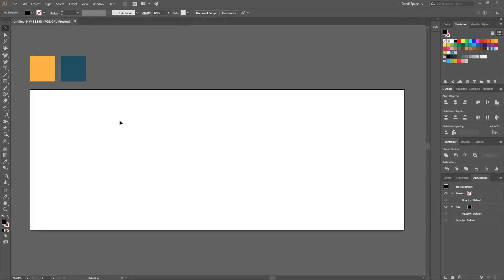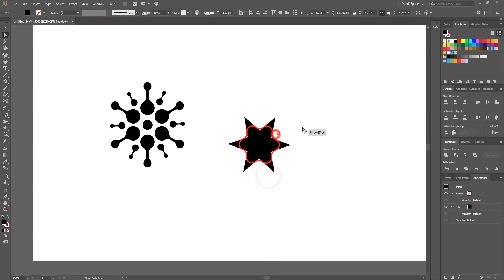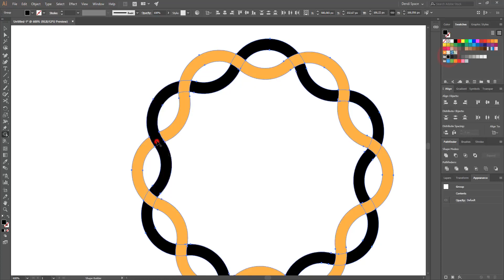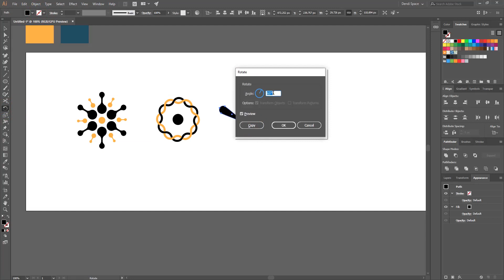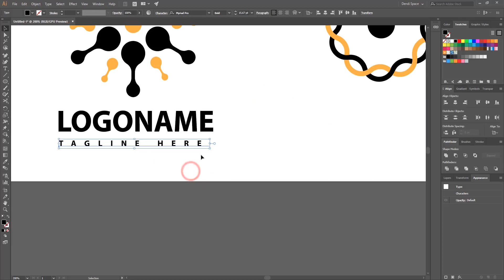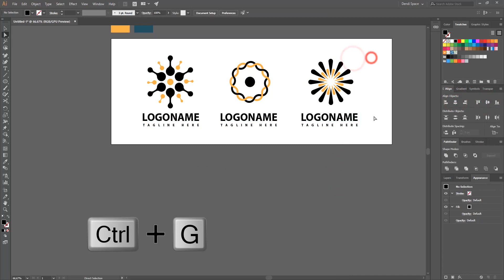Cara Membuat Logo Dengan Cepat | 5 Menit Bisa Bikin 3 Logo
Cara Membuat Logo Dengan Cepat
5 Menit Bisa Bikin 3 Logo

Video ini berisi penjelasan tentang cara cepat buat logo Menggunakan Adobe Illustrator CC. Materi video ini menjelaskan secara rinci cara mudah desain logo. Pelajari cara belajar desain logo yang keren ini dengan belajar adobe illustrator bahasa indonesia. Anda juga akan mengetahui ciri ciri logo dan belajar desain grafis
Anda Desainer Grafis atau fotografer?
Ingin Mulai Hasilkan Dollar dengan Jualan Desain dan Foto di Situs-situs Microstock?

Terima Kasih.